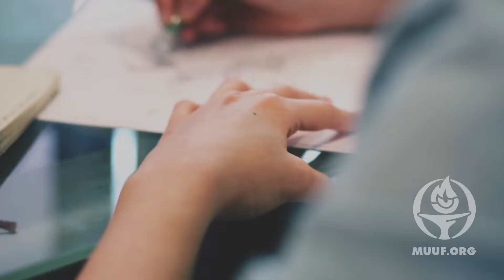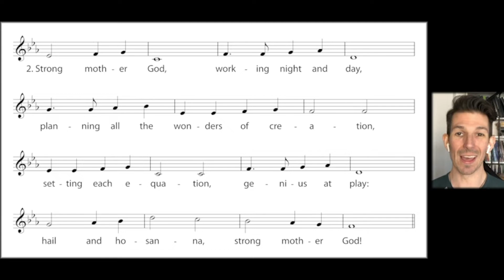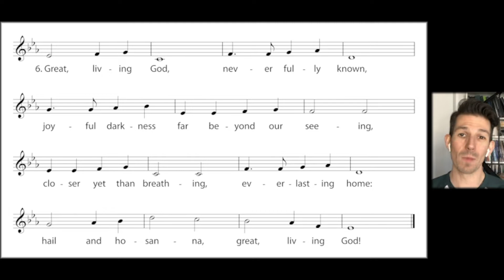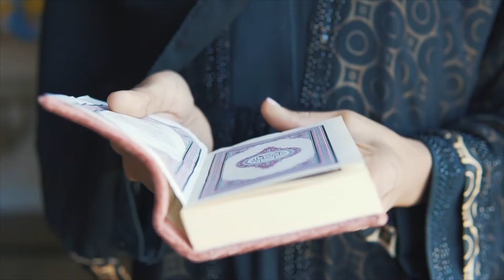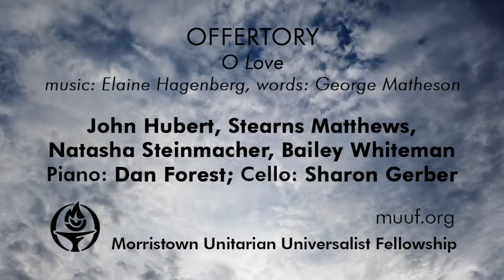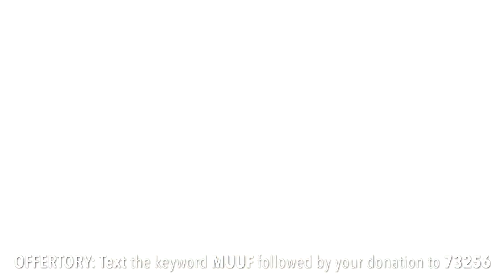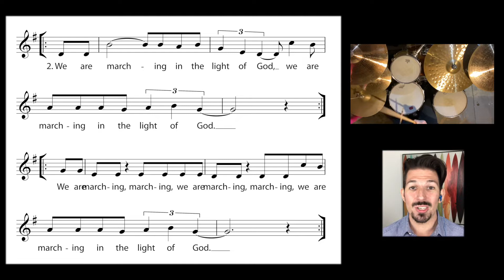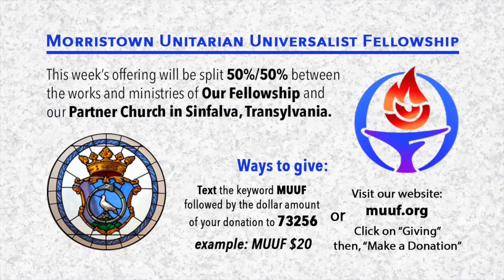"whisper of the gods"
Sunday, March 28th – “whisper of the gods” led by Rev. Alison Miller
It’s a gift of our religiously diverse faith to be able to explore a wide range of understandings about what is god/dess or what is ultimate. Let our whole community join in reflection today along with the two classes (one of youth and mentors & another of adults) who are engaging with these questions as they write their personal credos.

Make a donation - Today’s offering will be split 50/50 between our Fellowship and our Partner Church in Sinfalva, Transylvania.

Let us be silent, that we may hear the whisper of the gods.

GATHERING MUSIC
Sam Sherwood
Holy Now, music & lyrics by Peter Mayer

WELCOME & ANNOUNCEMENTS
Rev. Alison Miller

CHALICE LIGHTING
Hazel Bell, Venkat Puranapanda, and Nisha Puranapanda
“Open to Unexpected Answers” by Julianne Lepp

OPENING SONG
Stearns Matthews
Bring Many Names, words: Brian Wren, music: Carlton R. Young

Rev. Alison Miller, Charles Loflin, David Snedden and Asher
“God Has Many Names” by Mary Ann Moore

**INFO ABOUT TODAY’S OFFERING
Today’s offering will be split 50%-50% between the Morristown Unitarian Universalist Fellowship and our Partner Church in Sinfalva in Transylvania. you can donate through text-to-give and through our website. The text-to-give number is “73256.” Text the keyword MUUF followed by the dollar amount of your donation to “73256.”

OFFERTORY
John Hubert, Stearns Matthews, Natasha Steinmacher, Bailey Whiteman
O Love, music: Elaine Hagenberg, words: George Matheson

SERMON
Rev. Alison Miller, “whisper of the gods“

CLOSING SONG
Stearns Matthews
Siyahamba, South Africa, 20th Cent., ed. Anders Nyberg

BENEDICTION
Rev. Alison Miller

CHALICE EXTINGUISHING
words by Dorothy Soelle

RECESSIONAL MUSIC
Sam Sherwood

Zoom Passover Seder on Tuesday, March 30th at 6:30pm. All are welcome – whether this will be you first seder or you are well versed in this tradition. We will be following and adapting the following seder booklet

Go to Realm to link: Registration